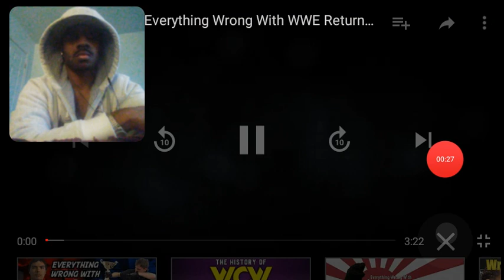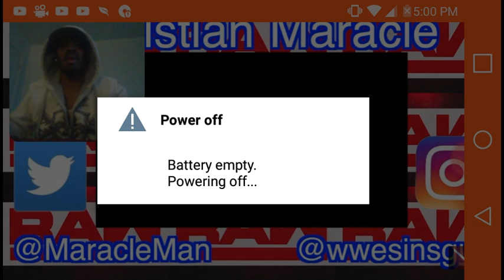Everything Wrong With WWE Returns: Batista (unfinished reaction)